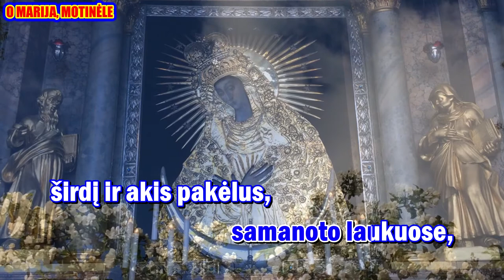O MARIJA, MOTINELE - karaoke (III var., be choro, melodija su žodžiais)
Giesmė: „O MARIJA, MOTINĖLE “

Palaimingo giedojimo!

Žodžiai Teklės Kryževičiūtės
Muzika Juozo Židanavičiaus